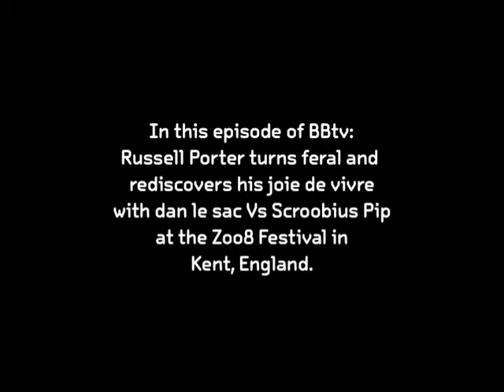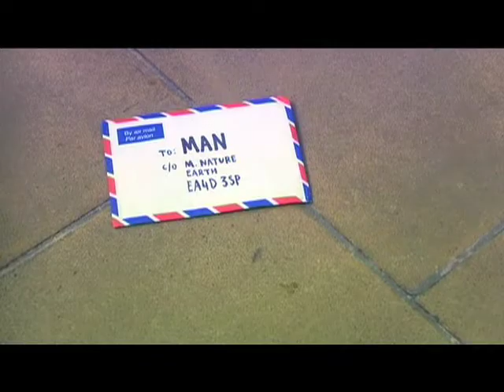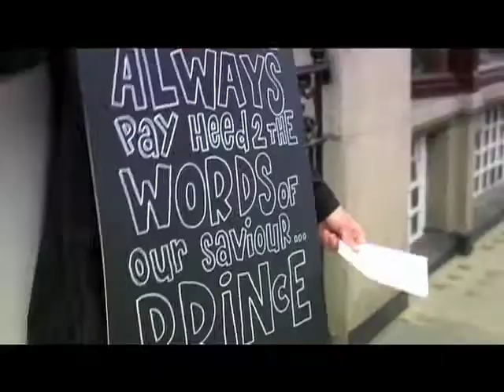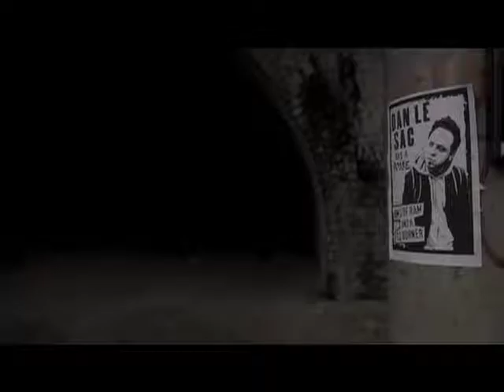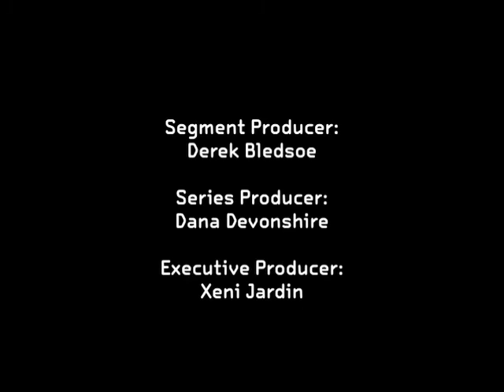Russell Porter: Dan le Sac vs. Scroobius Pip (BBtv music video)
BBtv presents a performance and interview with Dan le Sac vs. Scroobius Pip, purveyors of cut-up street talk and fine electro-glitch-funk. Their new album, Angles, was just released in the United States, and our UK music correspondent Russell Porter digs in.

The duo consists of Dan Stephens and David Meads, both of whom are natives of Stanford-le-Hope in Essex, England. Their band's name -- "Scroobius Pip" -- is an intentional botch of the Edward Lear poem, The Scroobious Pip.

The second half of today's episode (at about 7:00 in, after the midroll ad, and the stuff about Pip's lip tat) is the music video for Dan Le Sac vs Scroobius Pip's "A Letter from God to Man," directed by Steve Glashier of NTSH. The song is constructed around a short, sweet Radiohead sample (Planet Telex) from the 1995 album, The Bends. The still you see in the flash embed above is from this music video.